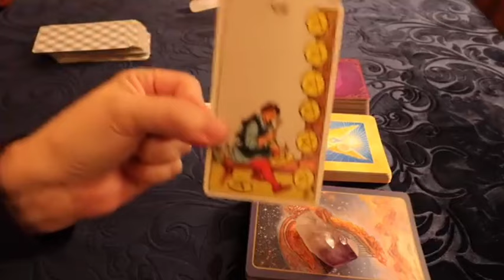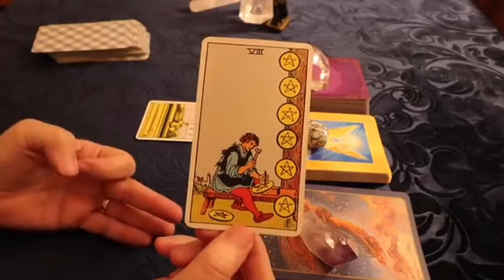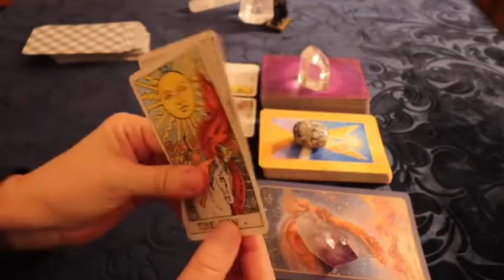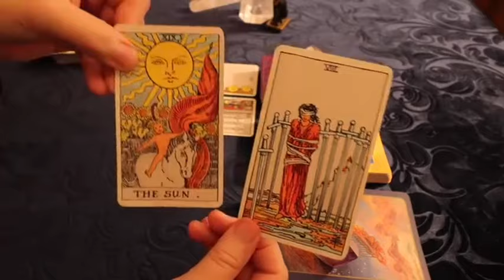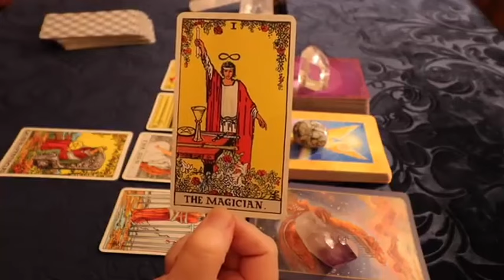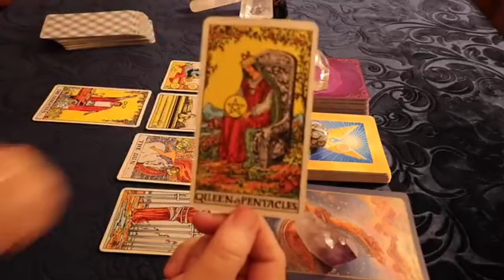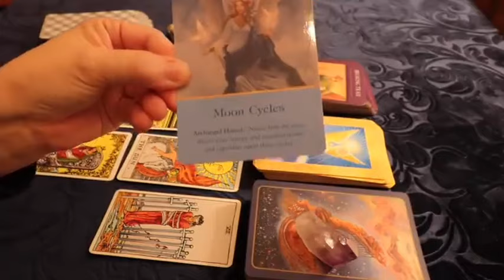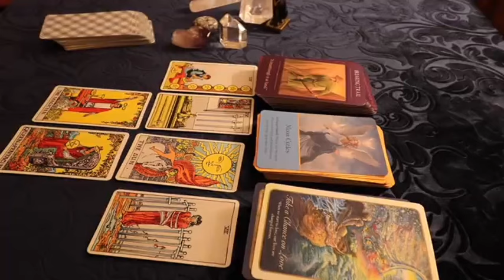PISCES ♓️ Oww 🚨 HOPE YOU SEE THIS MESSAGE BEFORE THIS PERSON SPEAKS UP 🚨🚨😱🥺♥️